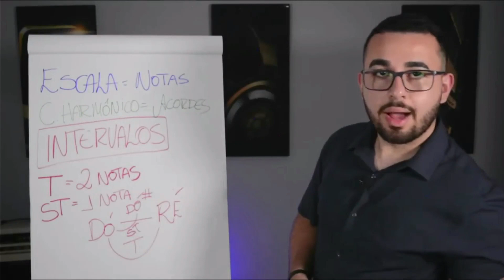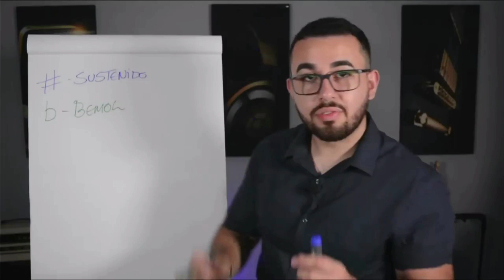Qual é a diferença entre sustenido e bemol?